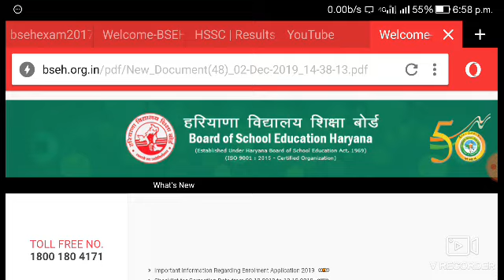HBSE 10th 12th date sheet 2020 exam Haryana Board school education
HTET RESULT 2019 NOW
HTET NOW 2019 RESULT
HTET Now 2019 Result#hssc
1 Haryana prt requirement 2019
2 Haryana JBT Bharti 2019
3 Haryana HSSC prt teacher requirement 2019
4 Haryana HSSC JBT Bharti 2019
5 JBT requirement 2019 in Haryana HSSC
6 Haryana HSSC prt JBT teacher
7 HSSC teacher prt requirement 2019#HTET_RESULT2019
1 answer key Haryana TET
2
1 h TET answer key 2019 TGT PGT
H TET official answer key 2019 release
Haryana Teacher Eligibility Test official answer key release 2019 Nov
TGT PGT prt result h TET 2019
H TET result 2019
H TET answer key released official
1 answer key Haryana TET
2
1 h TET answer key 2019 TGT PGT
Haryana Teacher Eligibility Test official answer key release 2019
H tet results release 2019 Haryana Teacher Eligibility Test TGT PGT prt results release Haryana tet results
Haryana Grace marks TGT PGT prt results 2019